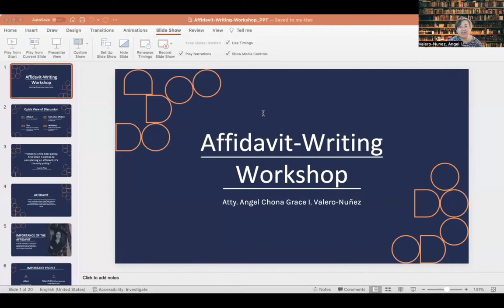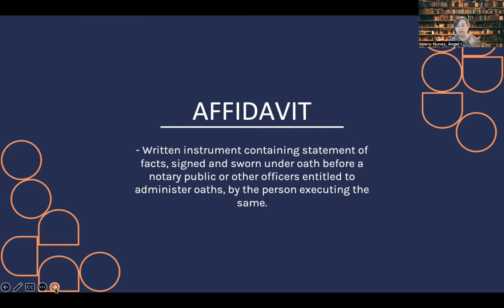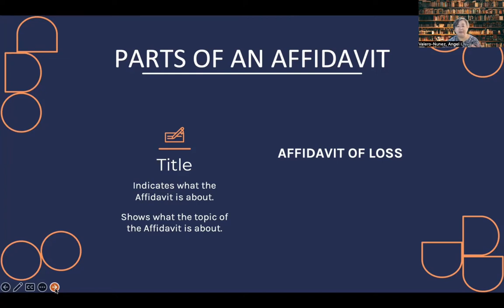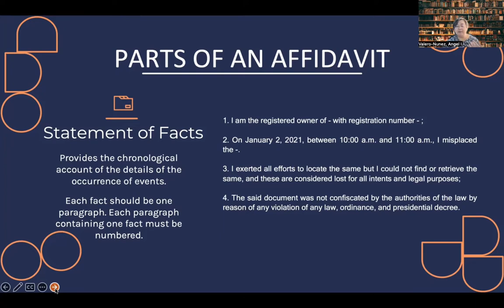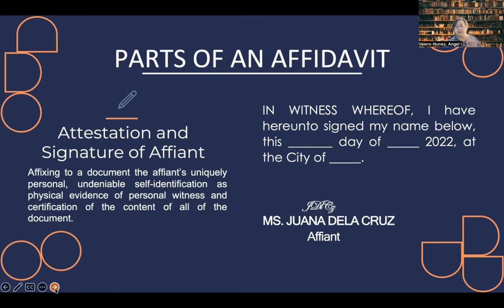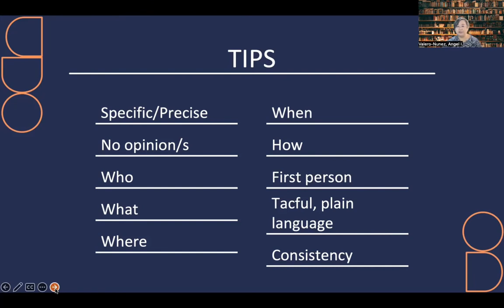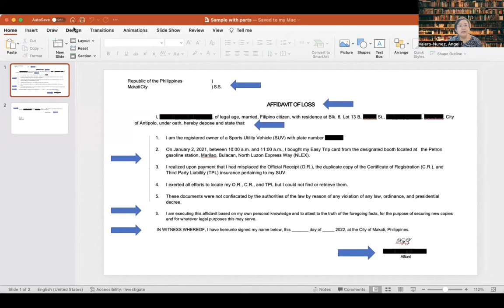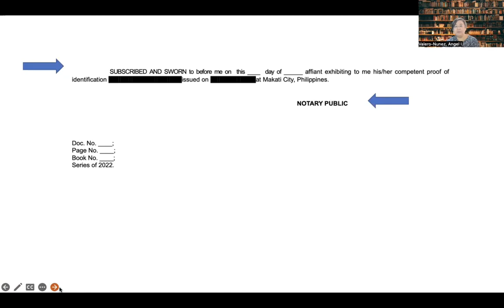Affidavit Writing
We are back to learning! This time, as promised, I am sharing with you the slides I used for my discussion during the National Law Week activity of our Center for Clinical Legal Education and Legal Aid Services on the topic of Affidavit Writing. I hope it will be useful to you.

Please pardon the clerical errors: ex. Tacful, it should be tactful.